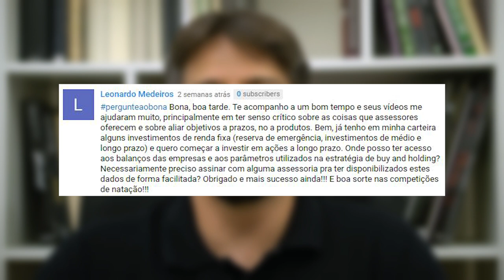PergunteaoBona - Onde ver os balanços das empresas?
« CONTEÚDO »

Olá pessoal, tudo bem? André Bona do Blog de Valor em mais um vídeo no meu canal sobre finanças e investimentos pra você!

Hoje é dia do quadro “Pergunte ao Bona”. Nesse quadro, que vai ao ar sempre aos sábados, eu respondo as dúvidas que vocês colocam nas minhas mídias sociais. É importante sempre colocar a hashtag PergunteaoBona, porque eu faço o filtro das perguntas por ela para ver as perguntas e escolher algumas delas. Então coloque sua dúvida sempre com a hashtag, porque aí, pode ser que eu a selecione para responder ok?

Antes de começar o vídeo de hoje, quero lembrar a você de se inscrever no meu canal e também marcar o sininho que tem aqui abaixo para receber as notificações para cada novo vídeo que eu publicar, ok? Isso é uma forma de você me dizer que gosta dos meus conteúdos e com isso eu sempre continuarei dividindo minhas experiências reais do mercado financeiro publicando novos vídeos para você por aqui! Isso é muito importante para mim e para o meu canal!

Vamos à pergunta de hoje, que é do Leonardo Medeiros

Bona, boa tarde. Te acompanho a um bom tempo e seus vídeos me ajudaram muito, principalmente em ter senso crítico sobre as coisas que assessores oferecem e sobre aliar objetivos a prazos, no a produtos. Bem, já tenho em minha carteira alguns investimentos de renda fixa (reserva de emergência, investimentos de médio e longo prazo) e quero começar a investir em ações a longo prazo. Onde posso ter acesso aos balanços das empresas e aos parâmetros utilizados na estratégia de buy and holding? Necessariamente preciso assinar com alguma assessoria pra ter disponibilizados estes dados de forma facilitada? Obrigado e mais sucesso ainda!!! E boa sorte nas competições de natação!!!
Esse foi o nosso quadro Pergunte ao Bona! Se você quiser que eu responda sua dúvida, coloque ela aqui na área de comentários que eu sempre vou olhar todas e selecionar algumas. Utilize sempre a hashtag porque é por ela que eu filtro as mensagens, ok?
Não se esqueça de se inscrever aqui no canal, marcar o sininho para receber as notificações dos novos vídeos e entrar no blogdevalor.com.br para cadastrar seu email e receber também minhas outras orientações sobre investimentos, ok?

« CONVITE »

Link do vídeo: